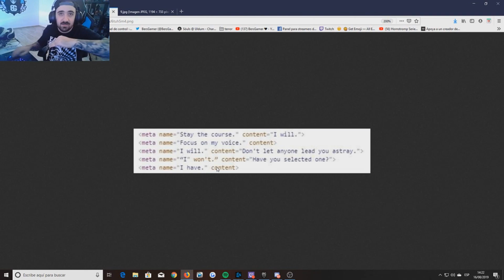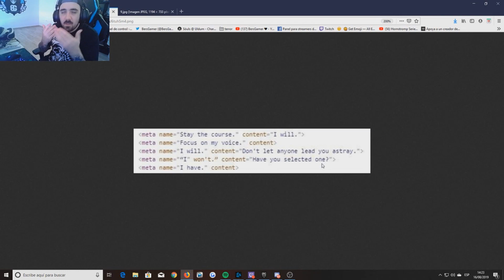Mensajes Secretos En El Nuevo Teaser De Five Nights At Freddy'S